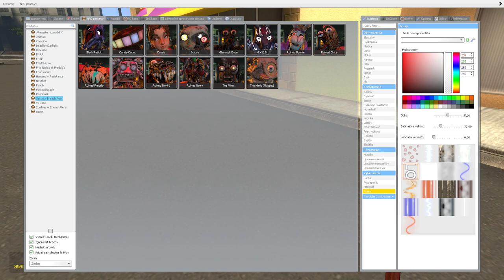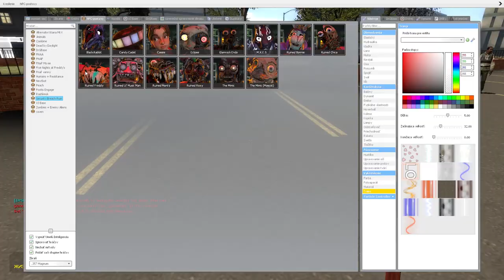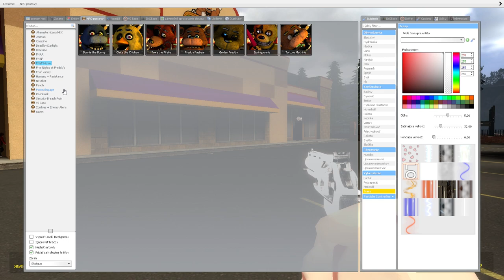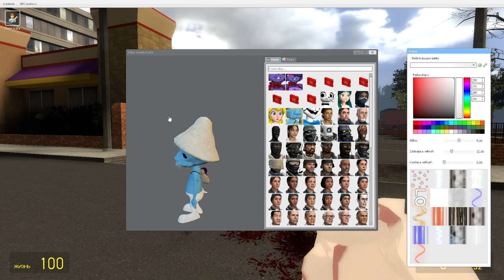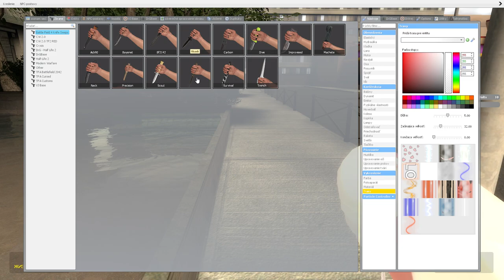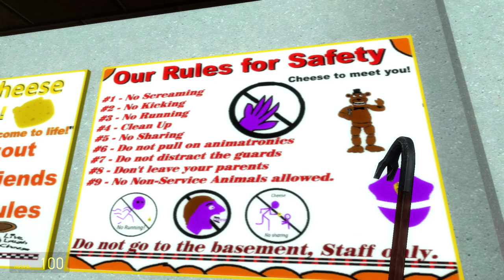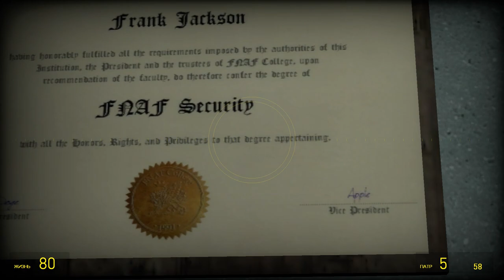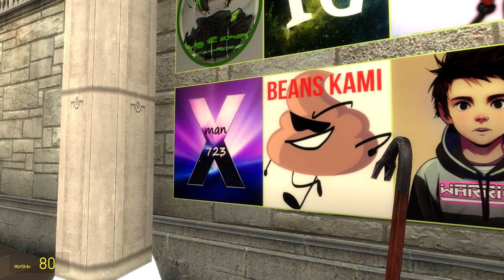gmod pt9 hraju znová a mám nový addons